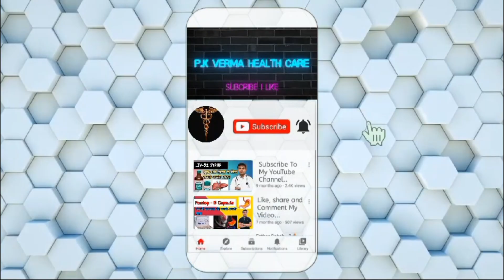BP badh jaye to kya karna chahiye emergency me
बीपी बढ़ने पर इमरजेंसी में क्या करें ||

Video mai dikhaye gaye ya fir bataye gaye koe bhi dawa bina doctor ke sala ke Bina na le
Ye dawa En chijo mai Kam aati hai
Har Dawa Unke bimari ke aanusar li jati hai

BP badh jane par kya kare.hypertension ka sabse achhi dva ,blood presure ka sabse achhi dva kaun sa hai,amlokind at bp ka dva hai ,
amlovas at blood presure ka medicine hai,
depine capsul bp ka drug hai ,bp ka dva kitna time khana chahiye ,blood presure kaise badhta hai ,bp kyu badh jata hai ,bp ko turant kaise control kare,